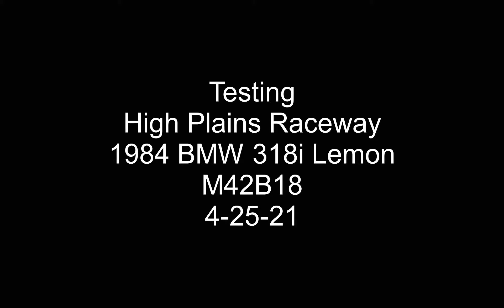HPR Emich Open Lapping Day 3-25-21 in a 1984 BMW 318i E30 Lemon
First day testing the 1984 BMW 318i lemon at the track. We struggled with fueling issues caused by rust in the fuel tank. Also as you can see the suspension is not optimal and causes a lot of oversteer tendencies. Engine is BMW M42B18 from a later 318iS e30. Has wilwood front brakes with some hawk pads so the brakes were great,